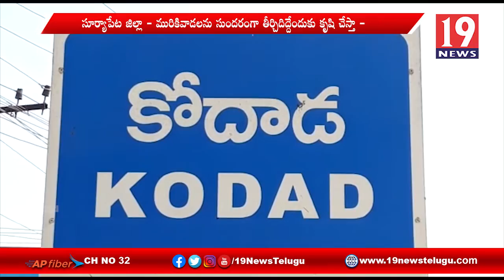మురికివడలను సుందరంగా తిర్చిదిద్దేందుకు కృషి చేస్తా, కోదాడ MLAబొల్లం- సూర్యాపేట జిల్లా